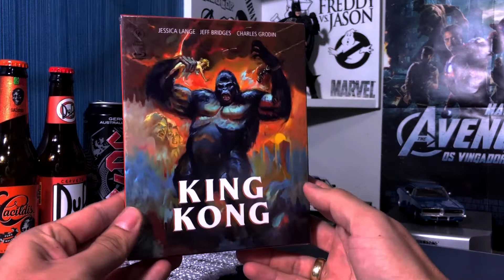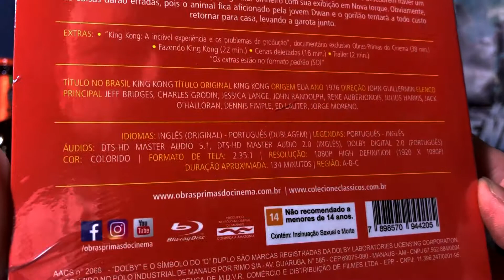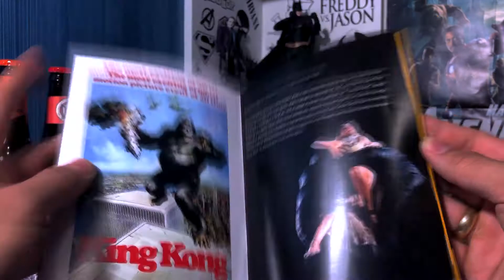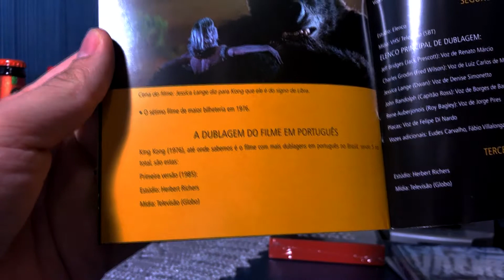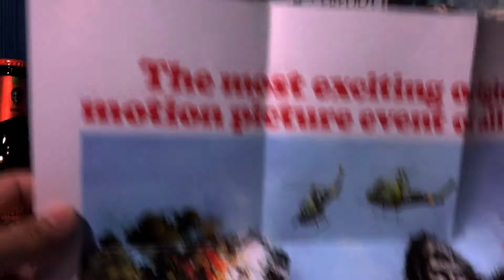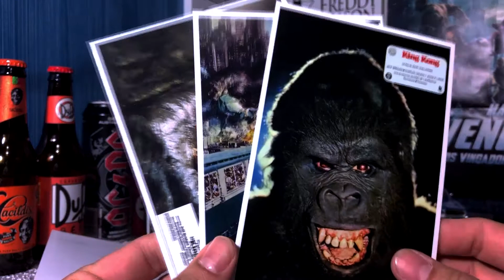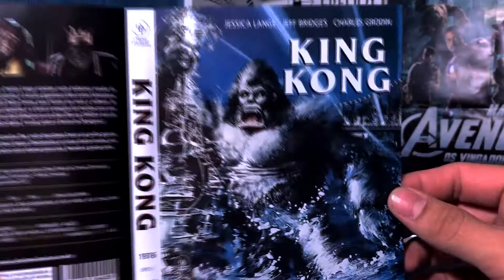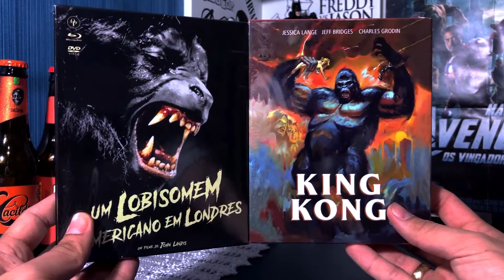KING KONG (1976) | Exclusivo OP | Blu-Ray + Menu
Parceiros do Cinefilia
Músicas utilizadas neste vídeo:
-Blue_Break
-Bluebird
-Blues_Blast